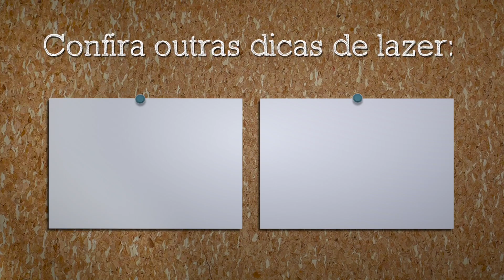Macaxeira, Aipim...não importa o nome, no Mandioca Cozinha é o ingrediente de todos os pratos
21 de setembro de 2018
Mandioca Cozinha

Um dos alimentos mais consumidos do Brasil é protagonista neste espaço tão acolhedor que é o Mandioca Cozinha.
A Chef Pernambucana Madu Melo trouxe as suas raízes e história na criação de cada prato.
Vale acrescentar que o restaurante tem um menu sem glúten e preferencialmente orgânico.

Onde? Rua Dr. Cesário Mota Junior, 187 - Vila Buarque

Apresentação: Gabriela Rodrigues